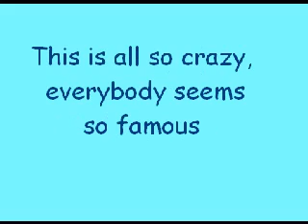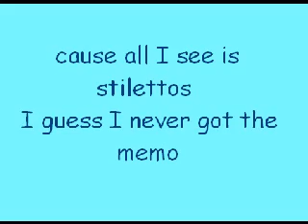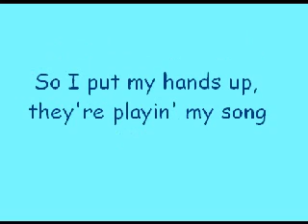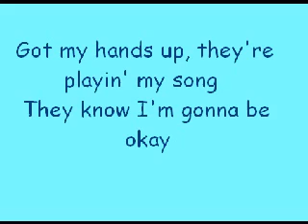Miley Cyrus - Party in the USA + Lyrics